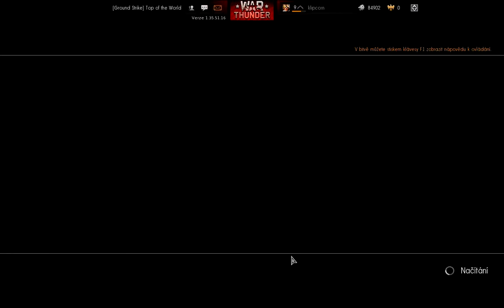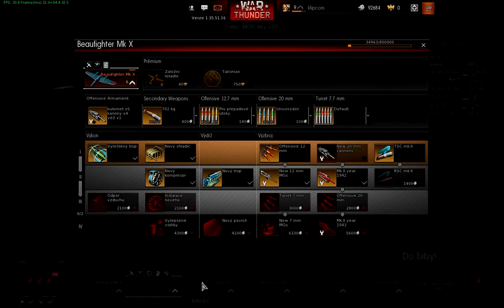War Thunder HD gameplay Alone online